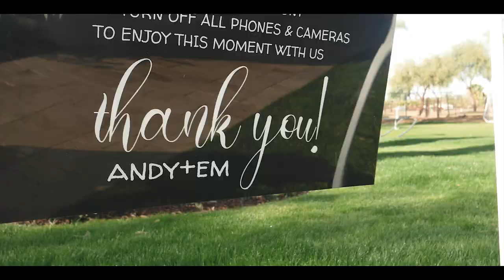Emily & Andy || Happily Ever After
Love, family, friends and picture perfect Sunsets. Emily and Andy had an amazing wedding under the beautiful Arizona sky. Thank you so much for letting us be there to capture your big day. Congratulations!